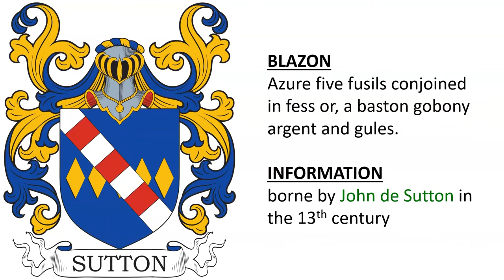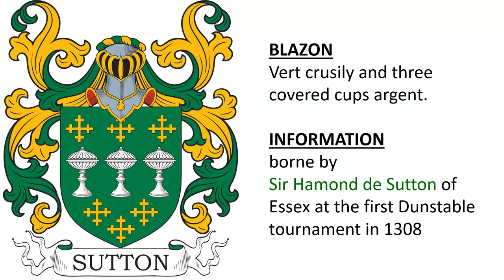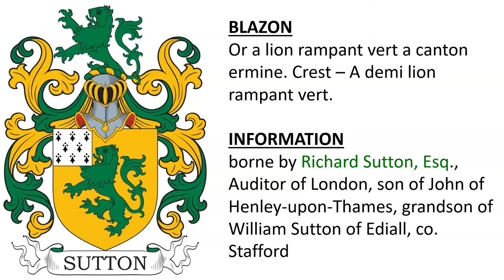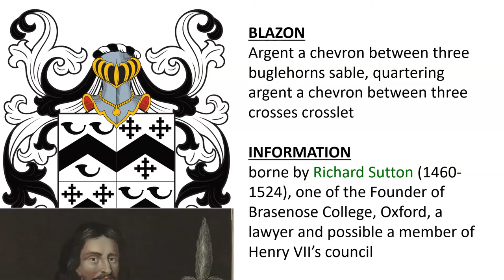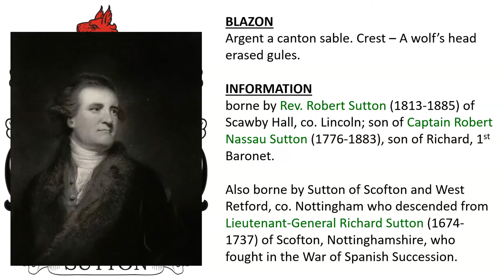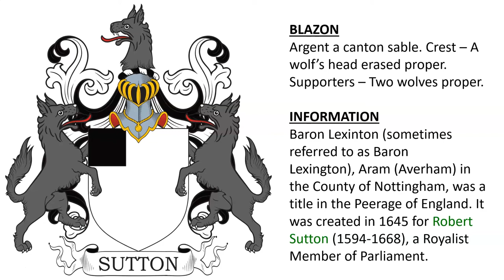Sutton Coat of Arms & Family Crest - Symbols, Bearers, History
Sutton “Family Crest” or Coat of Arms - Sutton Family History & Surname

1) borne by Roland de Sutton in the 13th century - Argent a canton sable.

2) borne by Sir John de Sutton of Holderness at the Battle of Boroughbridge in 1322 - Or a lion rampant azure oppressed by a baston gobony argent and gules

3) borne by John de Sutton in the 13th century - Azure five fusils conjoined in fess or, a baston gobony argent and gules.

4) borne by Sir John de Dutton at the first Dunstable tournament in 1308 - Azure on a chief or, a lyon passant (rampant?) gules.

5) borne by Sir Hamond de Sutton of Essex at the first Dunstable tournament in 1308 - Vert crusily and three covered cups argent.

6) borne by Sir John de Sutton at the Battle of Boroughbridge in 1322

7) borne by John de Sutton at the second Dunstable tournament in 1334 – also borne by Sir John Sutton knighted in Calais in 1348, also borne by Richard of Norfolk

8) borne by a knight with the surname Sutton who lived in the 15th century - Azure two chevronel between three mullets argent (Or?)

9) borne by Sir Richard Sutton - Or, a lyon rampant tail fourchee vert

10) John de Sutton (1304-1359) was created the 1st Baron of Dudley, knighted 1338, fought in war against the Scotts 1333-34, summoned to Parliament in 1342. He was the son of John, and grandson of Richard, and great-grandson of Robert Sutton (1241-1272) - Or, a lion rampant vert double queued. Crest – Out of a ducal coronet or, a lion sejant guardant azure. Supporters – Two angels proper vested azure petticoats sanguine, wings Or.

11) borne by Richard Sutton, Esq., Auditor of London, son of John of Henley-upon-Thames, grandson of William Sutton of Ediall, co. Stafford

12) borne by Sutton of Ballykeeroge, co. Wexford, Ireland, a family who descends from Roger de Sutton who arrived in Ireland in 1169, an Anglo-Norman – Gilbert de Sutton was Seneschal of Wexford (murdered in 1306) - Or, a lion rampant double queued gules standing on a lizard vert. Crest – Out of a ducal coronet or, a lion’s head azure langued gules.

13) borne by Richard Sutton (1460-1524), one of the Founder of Brasenose College, Oxford, a lawyer and possible a member of Henry VII’s council - Argent a chevron between three buglehorns sable, quartering argent a chevron between three crosses crosslet

14) The Sutton Baronetcy, of Norwood Park in the County of Nottingham, was created in the Baronetage of Great Britain on October 14th 1772 for the politician Richard Sutton (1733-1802). He was the second surviving son of the distinguished diplomat Sir Robert Sutton. - Quarterly, 1st and 4th, argent a canton sable, for Sutton; 2nd and 3rd, argent a cross fleury azure, for Lexington.

15) borne by Rev. Robert Sutton (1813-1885) of Scawby Hall, co. Lincoln; son of Captain Robert Nassau Sutton (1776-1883), son of Richard, 1st Baronet. Also borne by Sutton of Scofton and West Retford, co. Nottingham who descended from Lieutenant-General Richard Sutton (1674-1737) of Scofton, Nottinghamshire, who fought in the War of Spanish Succession. - Argent a canton sable. Crest – A wolf’s head erased gules.

16) Baron Lexinton (sometimes referred to as Baron Lexington), Aram (Averham) in the County of Nottingham, was a title in the Peerage of England. It was created in 1645 for Robert Sutton (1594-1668), a Royalist Member of Parliament. - Argent a canton sable. Crest – A wolf’s head erased proper. Supporters – Two wolves proper.

17) Oliver Sutton, Bishop of Lincoln, 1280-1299 - Or, on a chevron between three annulets gules as many crescents argent. - Or, on a chevron between three annulets gules as many crescents argent.

18) granted to Daniel Sutton of London in  1767 – Sutton House, Westminster, and Framlingham Earl, co. Norfolk - Argent a civic crown proper on a chief azure a serpent nowed and a dove of the field respecting each other Or. Crest – A demi figure, the emblem of love, holding in the dexter hand the hymenial torch all proper.